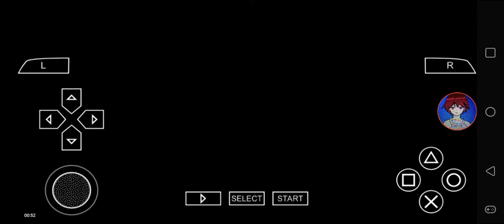Def Jam FFNY The Takeover - My Request Part 1420 (Bo is about to slap Sasha Banks)